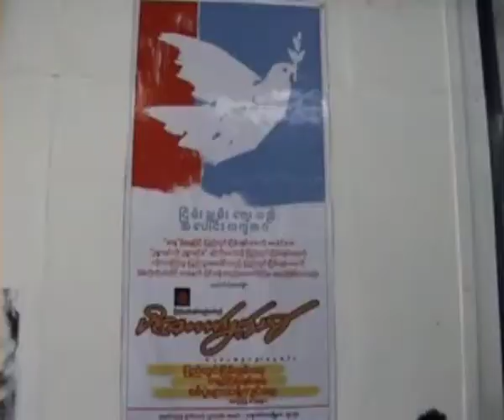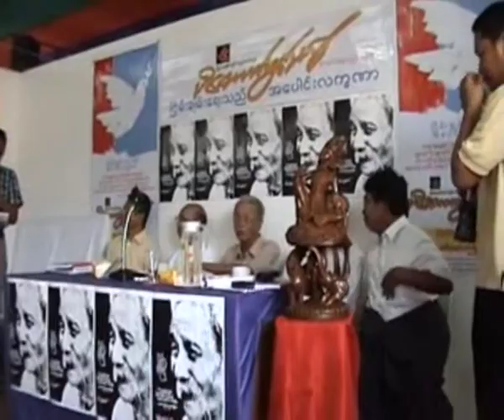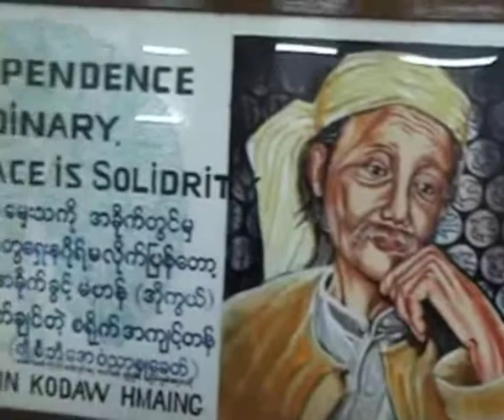Press meeting of literature magazine,PadaukPwinThit in Yangon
ျပည္တြင္းျငိမ္းခ်မ္းေရး ၊ကမၻာျငိမ္းခ်မ္းေရး၊ စစ္ပဲြမ်ားဆန္္႔က်င္ျခင္း အထူျပဳစာစုေတြကုိ စုစညး္ထားတဲ့ ျငိမ္းခ်မ္းေရးသည္အေပါင္းလကၡဏာ အမည္ျဖင့္ ပိေတာက္ပြင့္သစ္ စာေပအႏုပညာမဂၢဇင္း မိတ္ဆက္ပဲြကုိ ရန္ကုန္ၿမိဳ႕ ပန္းဆိုးတန္း ရိွ စာေပေလာက ၅မွာ ႏိုဝင္ဘာ (၁၅)ရက္ေန႔ ေန႔လည္ပိုင္းက က်င္းပျပဳလုပ္ခဲ့ပါတယ္